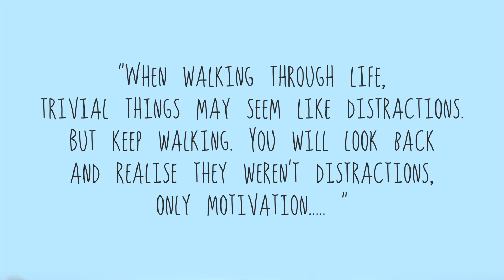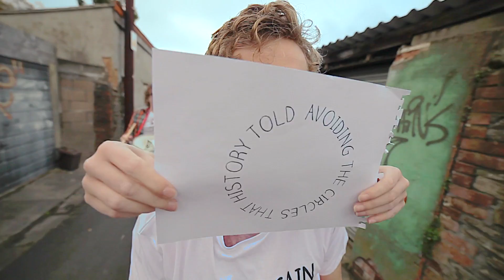Geraint Rhys -- Think Again (Official Music Video)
Debut Single 'Think Again' from Geraint Rhys
on Amazon @

This is the debut single form my debut album 'All that is left is Us', which will be released March 2014

Special Thanks to Director Simon Bartlett , Luke Slade, Zsanett Lukács and everyone who appeared in the video.

Lyrics:

'There's not much in this life I already know,
Faces , New Faces , Through experience we grow,
Bind the good and bind the bad, bind us in futures the choices we have

And our eyes become as full as the moon,
When we realize, we realize our mistakes,
When we Learn to think again

Narrow lines your eyes draw forward,
Avoiding the circles that history told,
Naivety it fills our freshly formed faces,
Together our strengthening skin holds

Wont you please just Think Again

Once i've learnt to twice i've learnt to share,
Once ive learnt to twice i've learnt to share
Once Ive learnt to twice ive learnt to care
Once ive learnt to twice i'll see you there